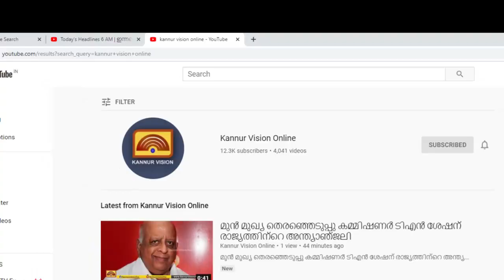ദേഹാസ്വാസ്ഥ്യത്തെ തുടർന്ന് തെങ്ങിൽ കുടുങ്ങിയ ചെത്ത് തൊഴിലാളിയെ ഫയർഫോഴ്സ് രക്ഷിച്ചു